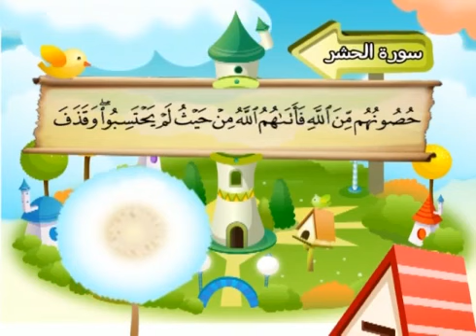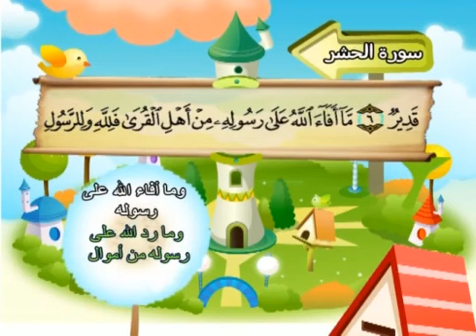Learn the Quran for children : Surat 059 Al-Hashr (The Banishment)